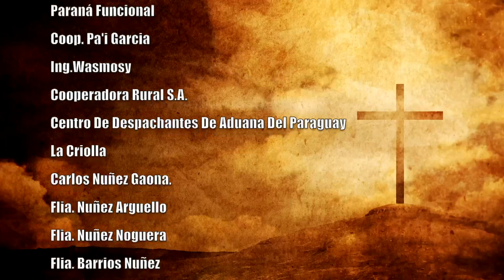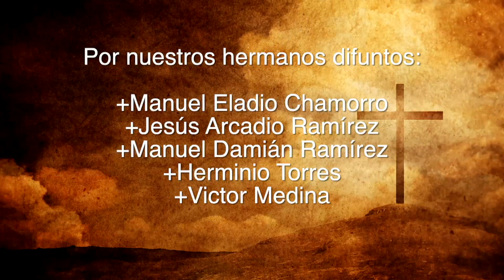Misa 04 de junio 2023